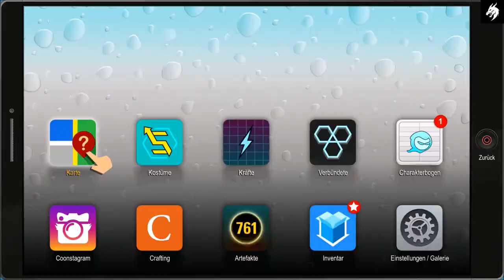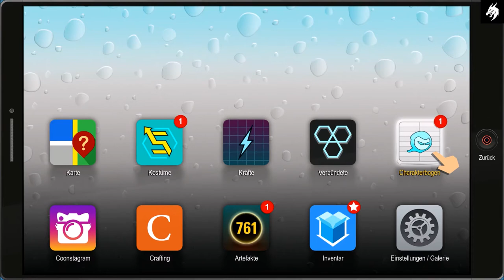SOUTH PARK : Die Rektakuläre Zerreißprobe (Deutsch) Gameplay HD Part #22